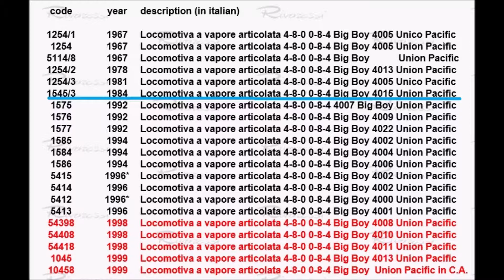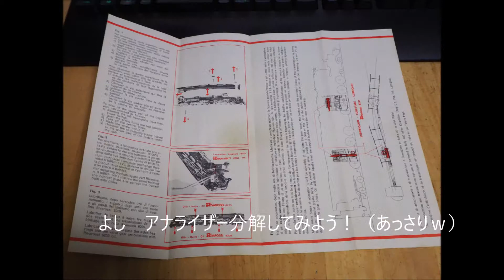ああ不動；； リバロッシ1984年製 ビッグボーイをレストアしてみました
ＨＯゲージを初めて２両目、、、オークションで手にした
憧れのＢＩＧ　ＢＯＹは不動だった！
動作未確認の賭けに負けたのだ、、、、だがしかし！
これは、未熟な初心者が諦めずにレストアに挑んだ記録である。